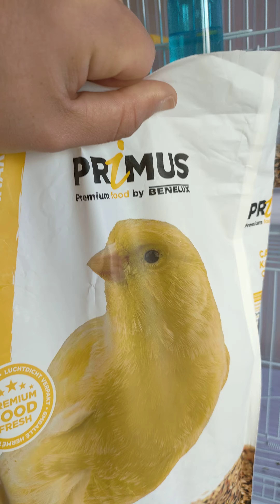أمر نحن في غنان عنه